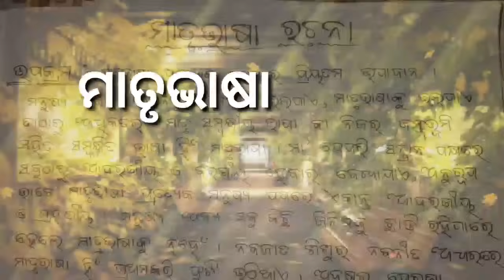ମାତୃଭାଷା ଓଡ଼ିଆ ରଚନା odia essay odia rachana essay writing matrubhasa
ମାତୃଭାଷା ଓଡ଼ିଆ ରଚନା